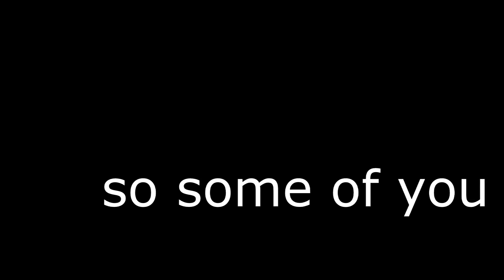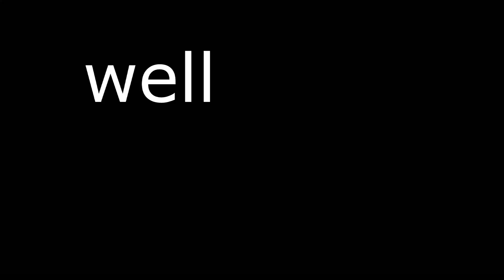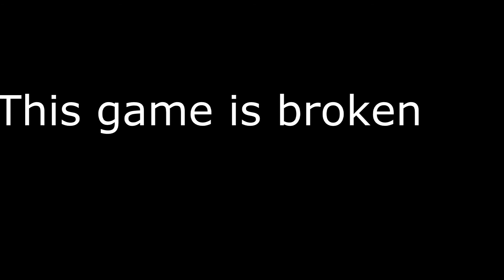Messing around with the new Harasser in Planetside2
hey guys this is just bit of footage that i got from playing  with the harasser! enjoy